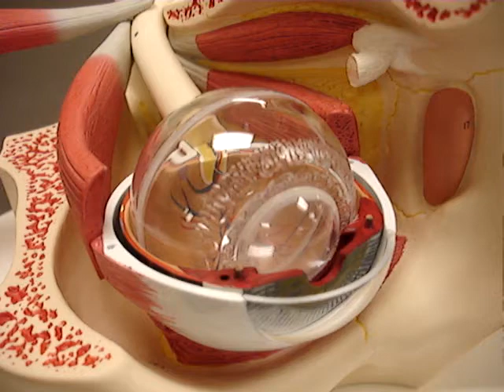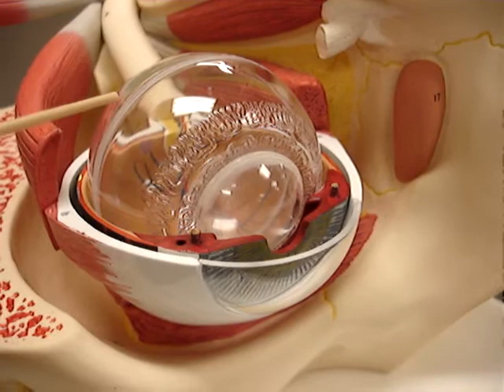Eye Anatomy, Part.3